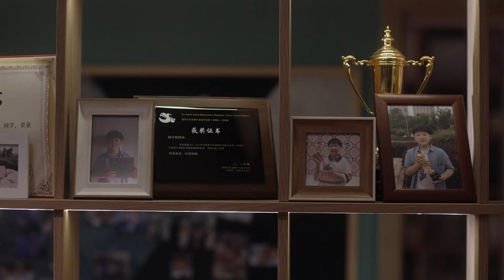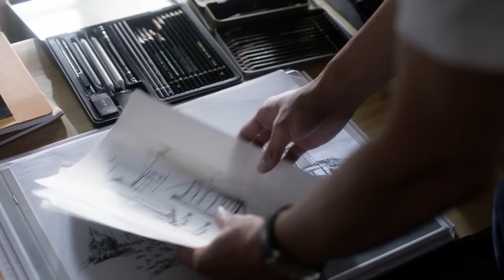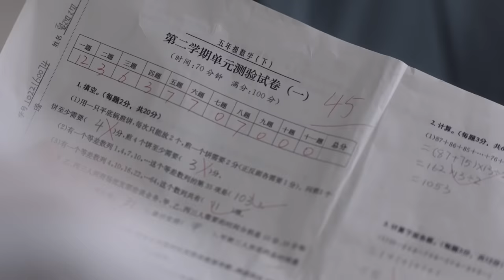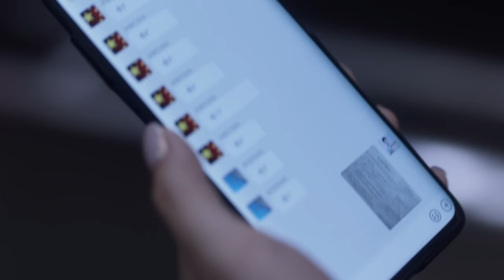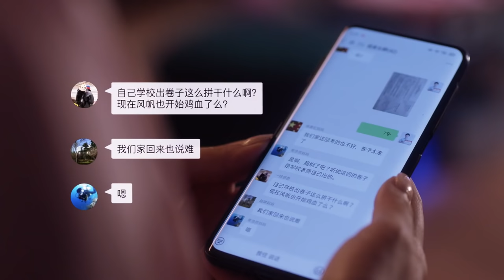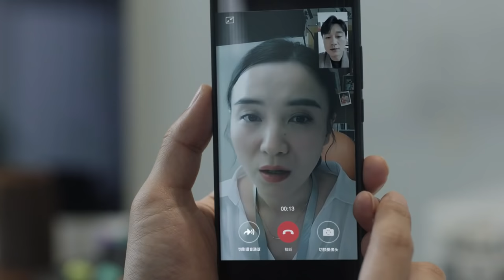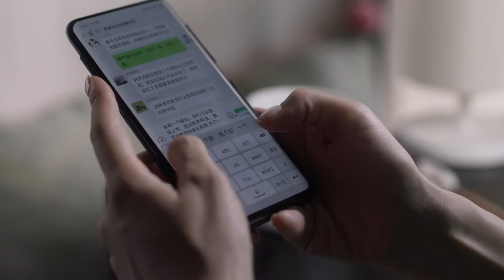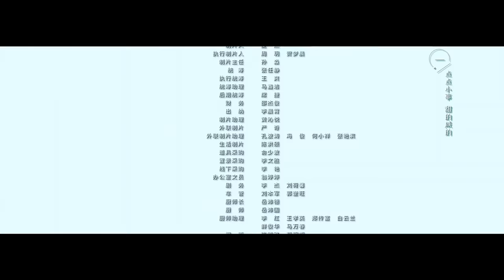【FULL】A Love For Dilemma EP02 | 小舍得 | Song Jia 宋佳, David Tong 佟大为, Rulu Jiang 蒋欣, Jean 李佳航 | iQiyi